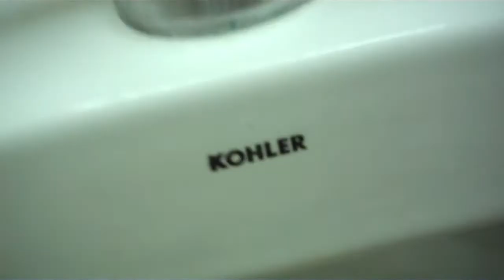Old Kohler Fixtures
At the Museum of the Southwest in Midland, TX. Video shot March 13, 2012.